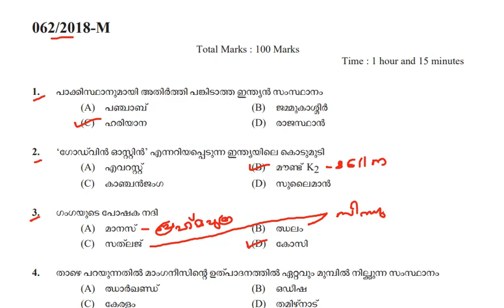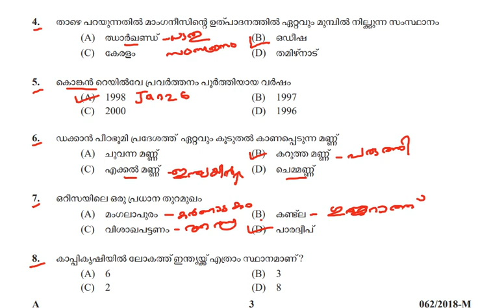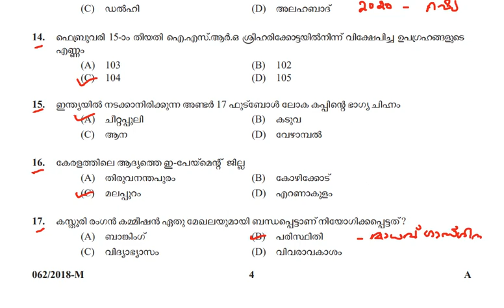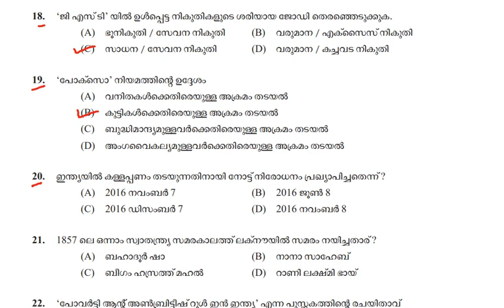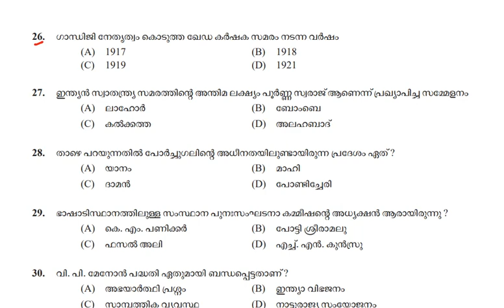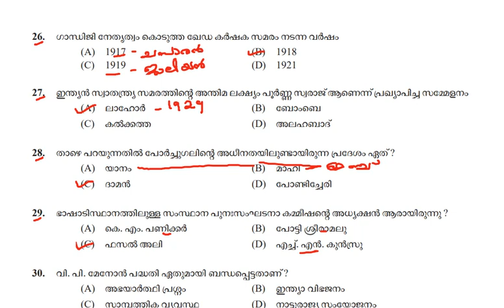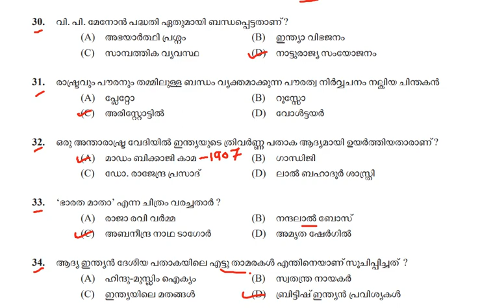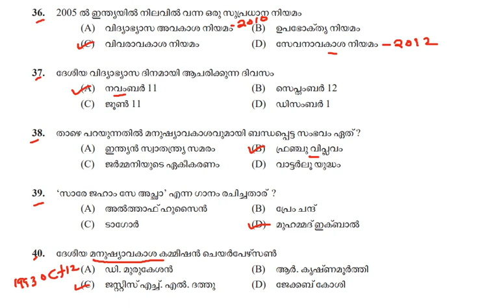PSC PREVIOUS QUESTION PAPER (മുൻവർഷ ചോദ്യപേപ്പർ )-- 062/2018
മുൻവർഷ ചോദ്യപേപ്പർ  ചെയ്യുന്നതിലൂടെ  കൂടുതൽ മാർക്ക് വാങ്ങുവാൻ സാധിക്കും .പരമാവധി ചോദ്യപേപ്പർ ചെയ്യുമ്പോൾ ഏകദേശം 50 % ,മാർക്ക് വാങ്ങാൻ സാധിക്കും